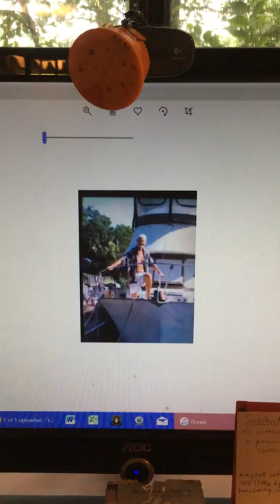A Time to Mourn - Addendum [ better photos plus the mini video ]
3 photographs ;  my late husband & I, the trawler, the man who bought the farm,  & ...  a mini video ( my late husband was using my middle name in this video )